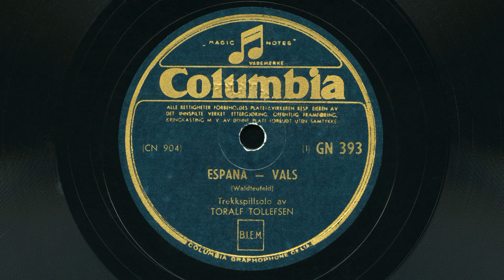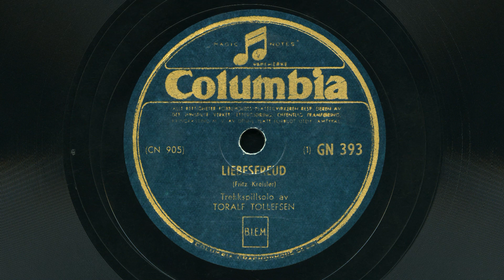Toralf Tollefsen, trekkspillsolo – Espana / Liebesfreud 1937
Espana av Émile Waldteufel.
Liebesfreud av Fritz Kreisler.
Columbia GN 393.